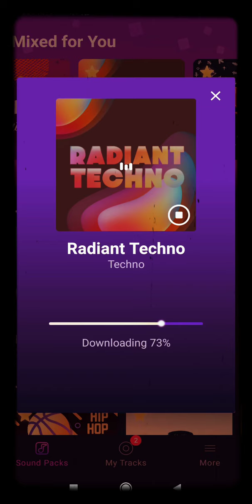RADIANT TECHNO # GROOVY LOOPS OFFICIAL MUSIC VIDEO ✔️